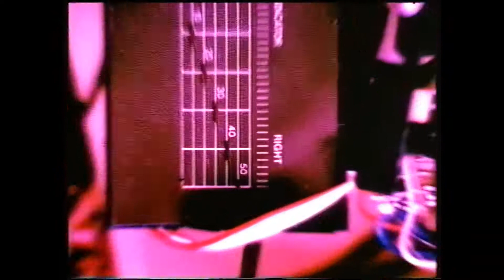VIVA ZWEI Idents 2000